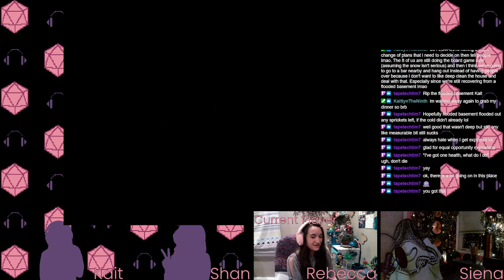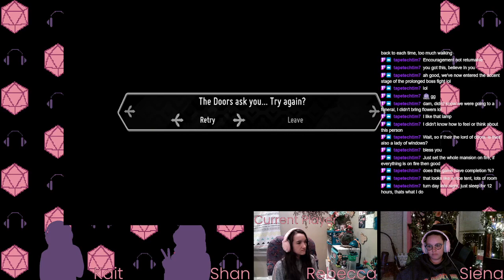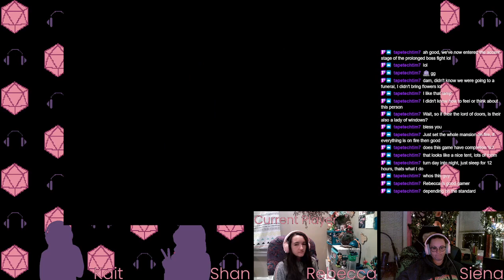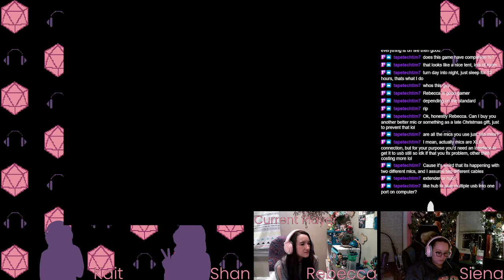Rolling 4 Thicc Thighs in Death's Door (part 3)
In which Grandma Baba brings out the Southern drawl in all of us.

Comment if you've got a suggestion for our next game!